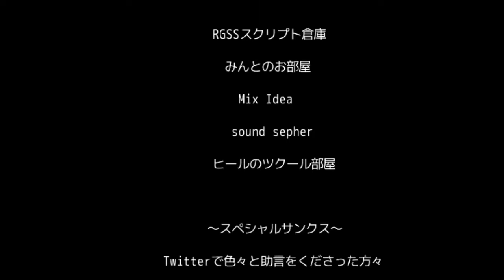【新作東方系RPG】十六夜さんが「魔界メイドの異界放浪記」をテストプレイ その3(最終回)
製作者
しらかみさわ様